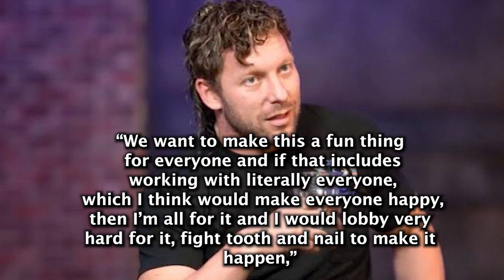Kenny Omega: ‘I Would Lobby Very Hard’ For A Partnership with WWE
In Kenny Omega's latest interview with TalkSPORT, he says that he would "lobby very hard" for AEW and WWE to partner together. Here are all the details on that conversation. WWE AEW Kenny Omega